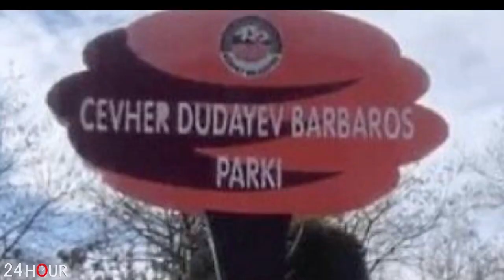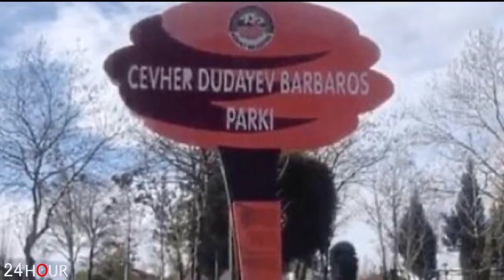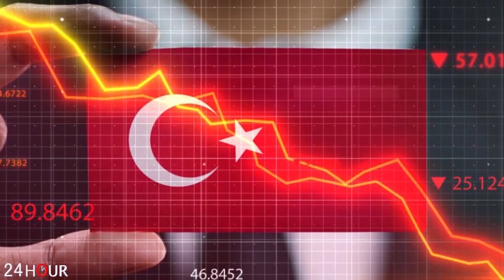Սկանդալային. Ալիևը հայտարարել է Զանգեզուրյան միջանցքի բացման մասին